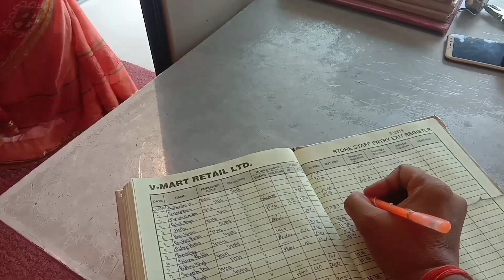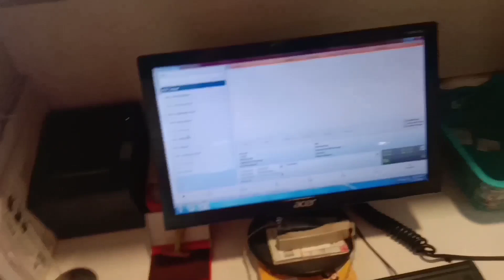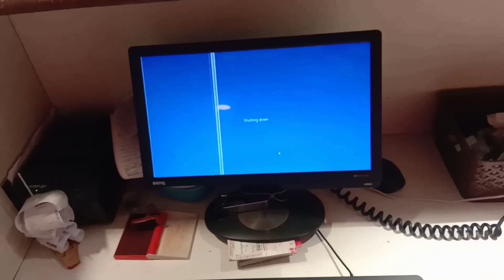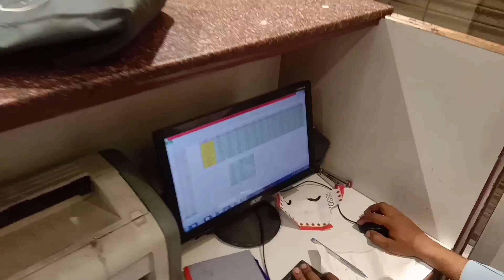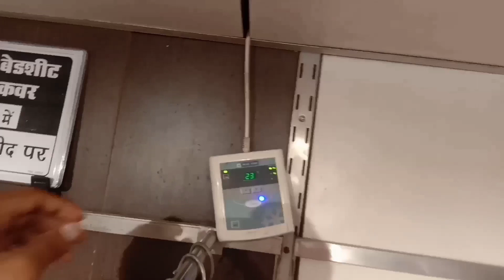my3 Vloge daily v mart life tranding vmart hacker crazyboy 😳अंत तक जरूर देखें